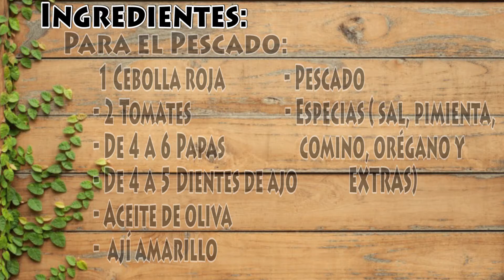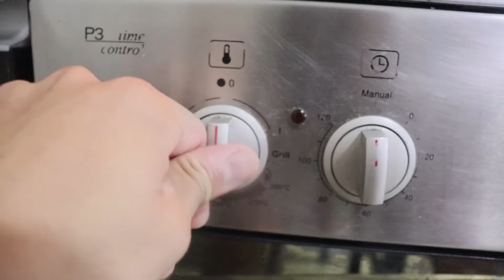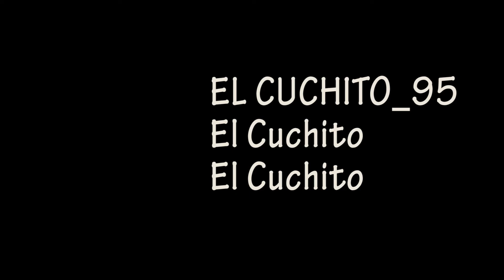¡¡ESPECTACULAR pescado al horno!!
Pescadito al horno, receta fácil, rápida, ahorradora, nutritiva y deliciosa. 🐟🔥✅💰

- Al horno: Pesado, cebolla, tomate, ají amarillo, sal, pimienta, comino, orégano, ajo, papas, agua y aceite de oliva.

- Aderezo: Aceite de oliva, ajo, limón y hierbas (culantro/cilantro, perejil, albahaca o cualquier otra a gusto).

- Salsa criolla: Cebolla roja, limón, ají, sal.

Detalle paso a paso en el vídeo.
Receta muy facil ideal para una dieta sana y comer en familia.
Unete a esta comunidad y acompáñame en esta experiencia de:
- Recetas
- Truquitos
- Recomendaciones
- Paseitos
¡¡Y MUCHO MAS!!